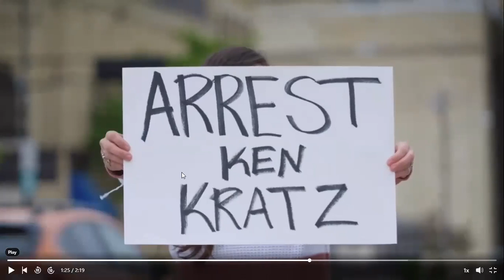Making A Murderer: Convicting A Murderer: Thoughts On Andy Colburn: Part 1.